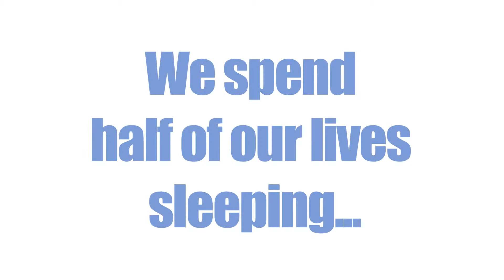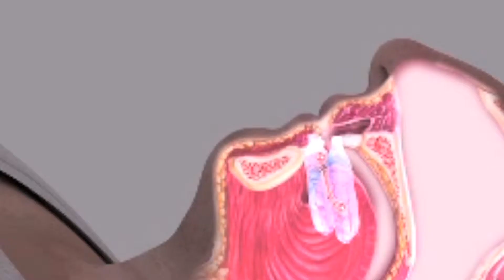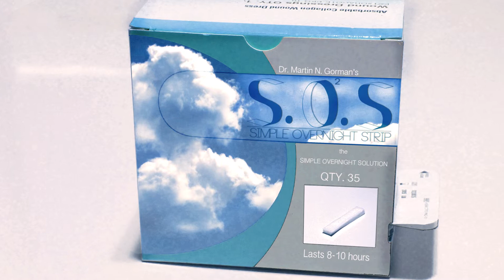Simple Overnight Solution - SOS Strip for Snoring and Sleep Apnea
“The worst thing in the world, is to try to sleep and not to.”- F. Scott Fitzgerald (Author, The Great Gatsby etc)

The Problem:
Sleep Apnea affects over 100 million people worldwide.

One if the most noticeable symptoms is Snoring!

Current treatments are either expensive, uncomfortable, or both.

For example CPAP; Which keeps the airway open by blowing air down your throat all night long,and simultaneously making the user look like the villain Bane from The Dark Night Rises.

CPAP machines can cost anywhere from  $200 to $5,000 depending on the model.

Other options include surgery, or just not sleeping (not much of an option really)...

The (Simple Overnight) Solution:

Our goal with the SOS Strip has always been to provide a Simple, Effective, Non-invasive solution for Sleep Apnea, that costs less than $1 per day.

We have the concept, the design, and the patent, all we need to do is perfect our all natural overnight oral adhesive, and the SOS Strip will be available at a store near you. (or in your mailbox if you pick the right "Perk").

The SOS Strip is comprised of an all natural and bio-compatible strip, approximately 3mm x 1''. Both sides are coated in our adhesive, which when placed inside the lower front teeth, will gently hold the tongue in place, and keep it from falling back into the throat and causing airway blockage during sleep.

The strip can be removed safely and painlessly at any time by simply pulling the tongue free slowly.

And yes, if you wear another dental sleep appliance, the SOS Strip can be attached to that as needed, just like you would put it on your teeth.

The SOS Strip is only one final step away from being available to you and those you love!

Currently our all natural overnight oral adhesive can hold the tongue in place for 4-6 hours.

We need YOUR help to fund the final phase in development of our adhesive formula which will remain effective for 8-10 hours.

We spend half of our lives sleeping, shouldn't we spend that half of our lives breathing as well?

Check out the video to learn more about the SOS Strip, and of course check out the great Perks awaiting you forward thinking backers!

Lets make great sleep the norm.

Martin N. Gorman, DDS.

(To learn more about Dr. Gorman and his relevant experience and background, please today)

Thus far, Dr. Gorman has funded this entire project by himself. The only challenge we face is raising the rest of the necessary funds to complete the development of our all natural overnight oral adhesive. (up until now, the SOS strip has been funded entirely by Dr. Gorman himself.

Once that hurdle is cleared, we will proceed to lock down testing, manufacturing and distribution contracts.

We have enlisted the fantastic team at Brainship Media to handle all things marketing and media related. Their extensive industry experience and marketing acumen will catapult the SOS Strip into the sleep medicine spotlight.